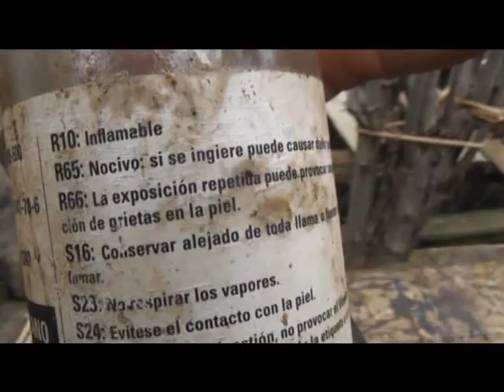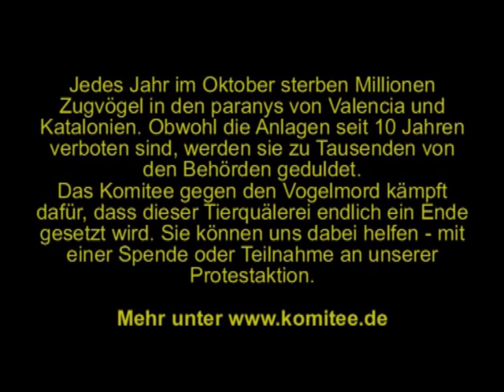Tod im Parany - Fang von Singvögeln in Spanien - Komitee gegen den Vogelmord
Im Nordosten der Iberischen Halbinsel - in den spanischen Regionen Katalonien und Valencia - ist der Vogelfang noch ein fester Bestandteil der "traditionellen Jagd". Dort werden in über 2.000 Fanganlagen, in Katalanien "Barracas", in Velencia "Parany" genannt, in jedem Herbst ungezählte Singvögel mit heimtückischen Leimruten gefangen. Experten gehen davon aus, dass die spanischen Vogelfänger in den Paranys und Barracas mehr als 2 Millionen Singvögel im Jahr erbeuten!

Die Vogelfänger haben eigens zu diesem Zweck gepflanzte Bäume (vor allem Johannisbrotbäume) aufwendig zurecht geschnitten: In den Kronenbereich der mächtigen und ausladenden Gewächse sind kaminähnlich nach oben weisende Äste herausgearbeitet, in denen die Leimruten befestigt werden. Ein Gewirr von Leitern und Stegen führt in den Wipfelbereich des Baumes. In einer kleinen Hütte schlafen die Vogelfänger, die während der Fangsaison hier fast jede Nacht verbringen. In manchen Gegenden bei Valencia sind die Fanganlagen mit ihrer typischen Form prägend für die gesamte Landschaft. Vogelmord als Volkssport!

Opfer des Vogelfangs und ein Eimer Leim der Firma "El Tordo" - übersetzt "Die Drossel"
In Herbstnächten lockt Vogelgezwitscher vom Tonband ganze Schwärme von Nachts ziehenden Zugvögeln ins Verderben. Die Vögel - vor allem Drosseln - bleiben an den Ruten kleben; fallen sie mitsamt dem Stock zu Boden, verhindert eine Umzäunung oder eine Mauer, die um den Baum gebaut wurde, das Entkommen der Tiere. Am frühen Morgen erst werden die gequälten Vögel eingesammelt und getötet.

Die Europäische Union hat siese Jagdmethode mit der EU-Vogelschutzrichtlinie im Jahr 1979 verboten. Noch mehr als 20 Jahre waren die Barracas und Parany erlaubt - dann entschied der Europäische Gerichtshof, dass die Anlagen gegen europäisches Naturschutzrecht verstoßen. Aber erst als auch spanische Gerichte urteilten, dass der Vogelfang beendet werden müsse, wurden die grausamen Anlagen verboten.
Doch getan hat sich seit dem Verbot nichts. Die Vogelfänger betreiben ihre Fanganlagen in aller Öffentlichgkeit weiter - Politik, Verwaltung und Polizei ignorieren den fortdauernden Verstoß gegen die nationalen und internationalen Naturschutzgesetze beharrlich.

Stege im Innern der Fanganlage führen zu den hoch oben angebrachten Leimruten
Zu allem Überfluss hat die Regionalregierung von Valencia im Sommer 2009 einen Gesetzesentwurf vorgelegt, mit dem die 1.500 Fanganlagen an der Mittelmeerküste wieder genehmigt werden sollen. Anstatt dem brutalen Vogelfang mit Hilfe der Polizei Einhalt zu gebieten, sollen die Wilderer künftig die "Traditionen" in der Region bewahren. Damit sich dies mit der EU-Vogelschutzrichtlinie verträgt, wollen die spanischen Jagdlobbyisten sogar einen angeblich selektiven Leim erfunden haben, auf dem nur noch Drosseln kleben bleiben, nicht aber Rotkehlchen und Grasmücken! Den nachweis für diese unsinnige Behauptung hat das gleiche französische Institut erbracht, die auch schon für die Legalisierung der Steinquetschfallen in Südfrankreich verantwortlich ist!